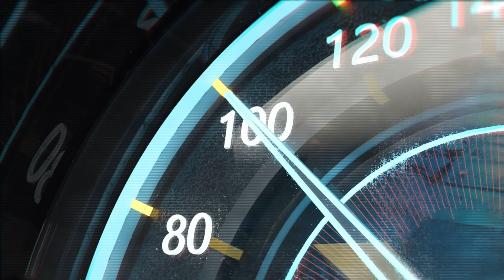UFC Undisputed 3 {Upscaled} Gameplay 1 - (Still FIRE!)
•GAMING VISUALS•
Head over to Gaming Visuals if you're new to streaming and need free & Premium Overlays ect..

|CHAPTERS|
0:00 Start
4:07 Fight Begins
30:40 BCP Outro